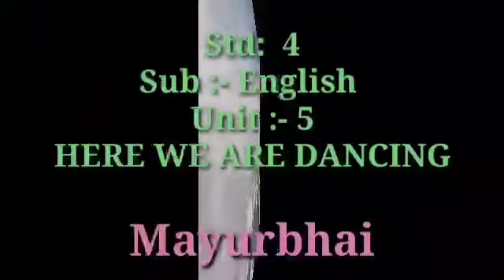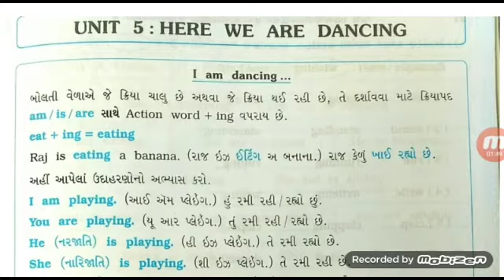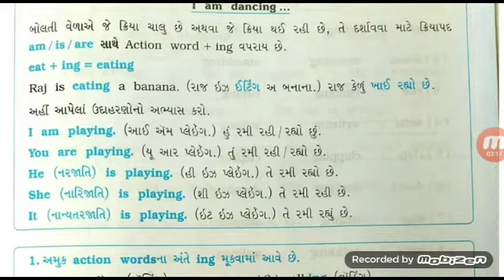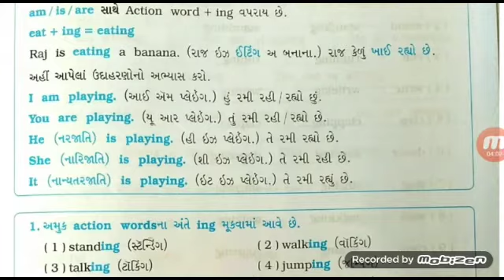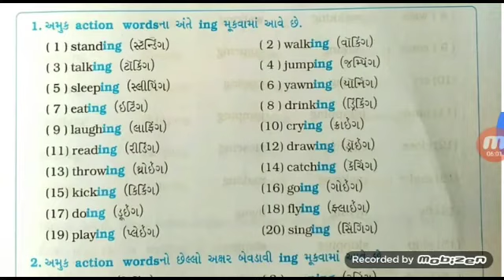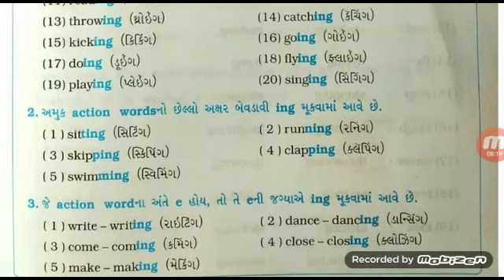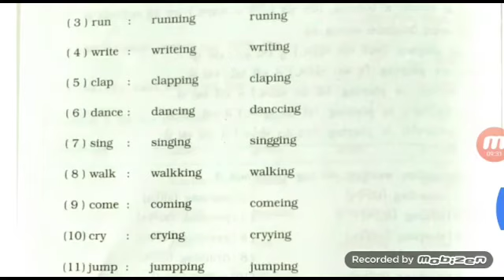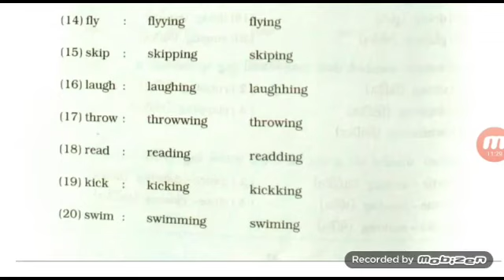STD 4 English Unit 5 HERE WE ARE DANCING // Shantiniketan school Patan